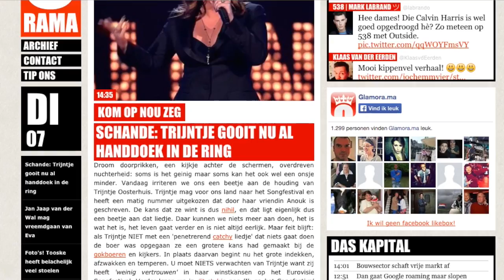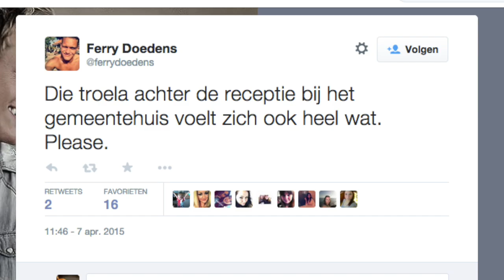Willibrord komt alleen als er bier is